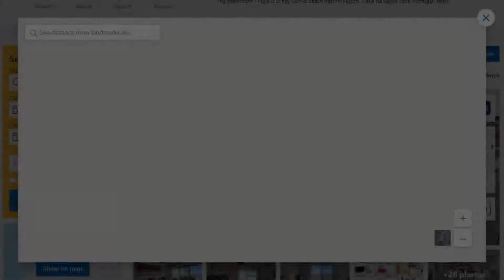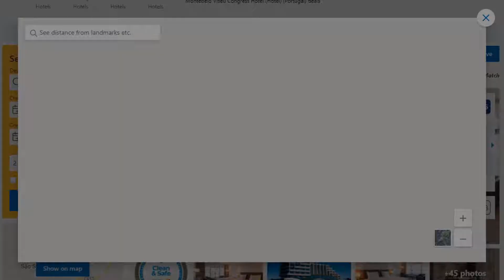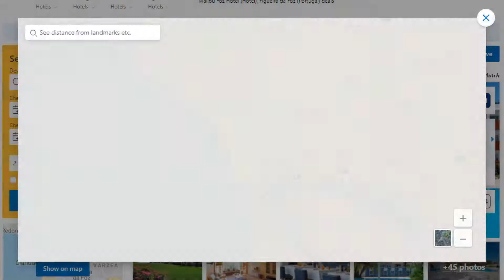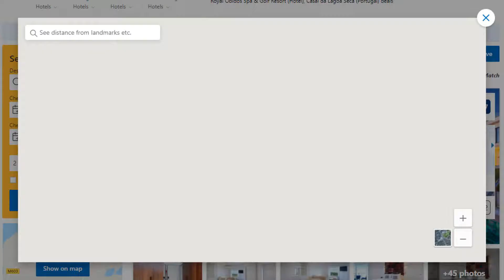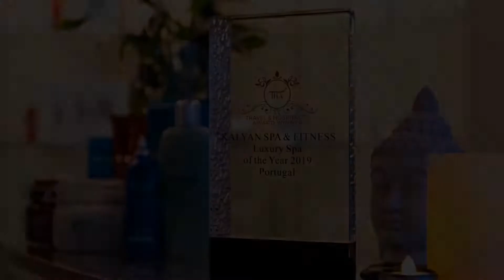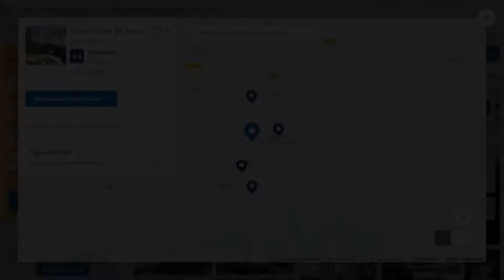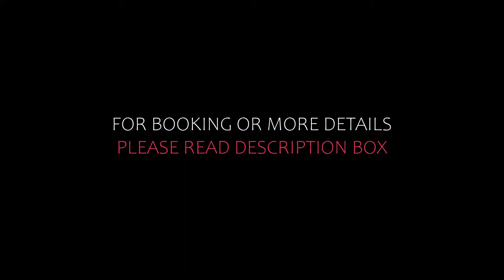Top 10 Recommended Hotels In Centro | Top 10 Best 5 Star Hotels In Centro | Luxury Hotels In Centro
1) Hotel Quinta das Lagrimas - Small Luxury Hotels, Coimbra

3) Praia D'El Rey Marriott Golf & Beach Resort, Casal da Lagoa Seca

6) Royal Obidos Spa & Golf Resort, Casal da Lagoa Seca

8) Casa de São Lourenço - Burel Mountain Hotels, Manteigas

10) The Beachfront - Praia D'El Rey Golf & Beach Resort, Casal da Lagoa Seca

Queries Solved:
1) Top 10 Recommended Hotels In Centro
2) Top 10 Hotels In Centro
3) Top Ten Hotels In Centro
4) Top 10 Romantic Hotels In Centro
5) 10 Best Hotels For Couples In Centro
6) Hotels In Centro
7) Best Hotels In Centro
8) Top 10 5 Star Hotels In Centro
9) Best 5 Star Hotels In Centro
10) 5 Star Hotels In Centro
11) Top 10 Luxury Hotels In Centro
12) Luxury Hotel In Centro
13) Luxury Hotels In Centro
14) Luxury Stay In Centro

Track Title: Reasons To Hope
Artist: Reed Mathis